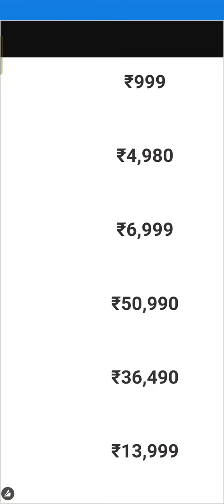wot!? IN SUPER SPEED!?!!?!?!?!?